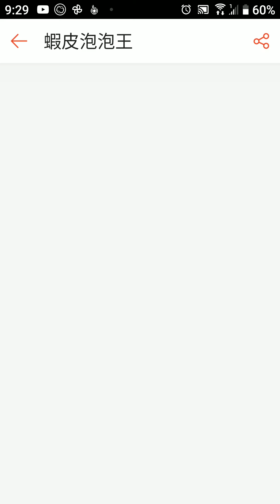蝦皮泡泡王第102關